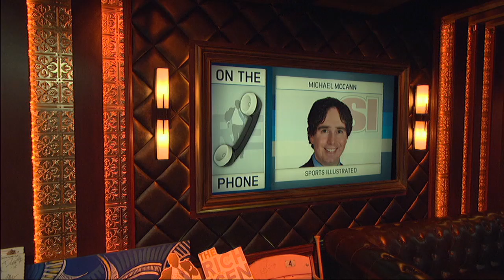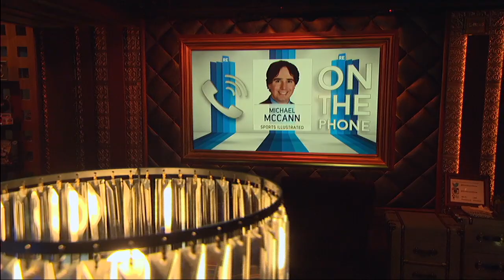S.I.'s Michael McCann on Legal Timeline of Antonio Brown Rape Claims | The Rich Eisen Show | 9/11/19